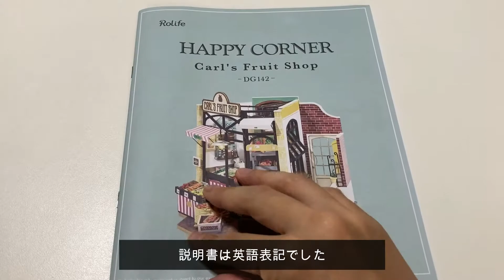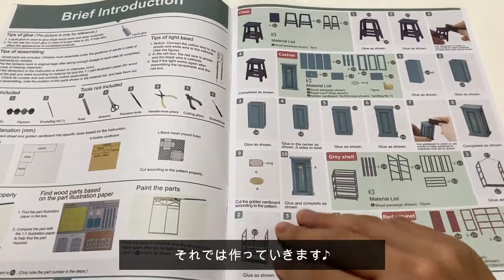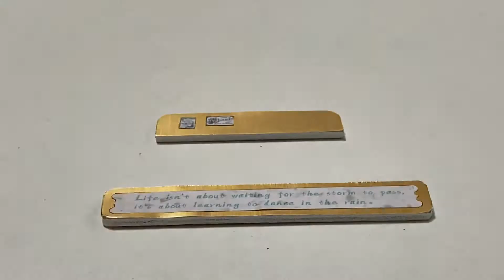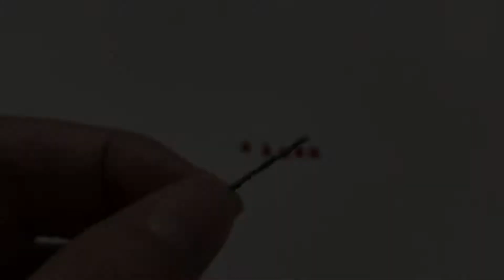【DIYミニチュアハウス】八百屋さん🍅🌽🥑🥦 CARL`S FRUIT SHOP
【AliExpress】